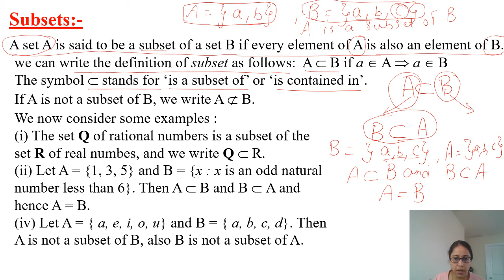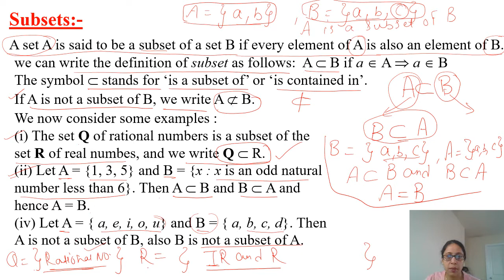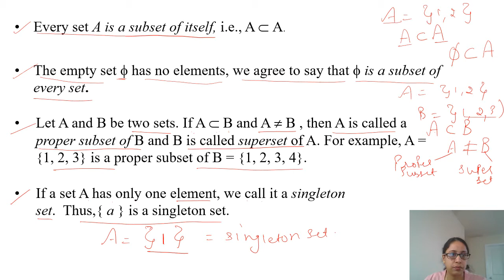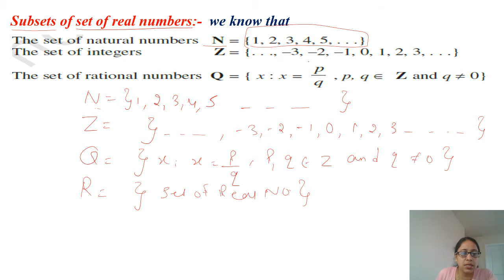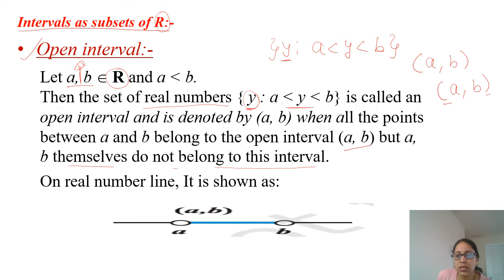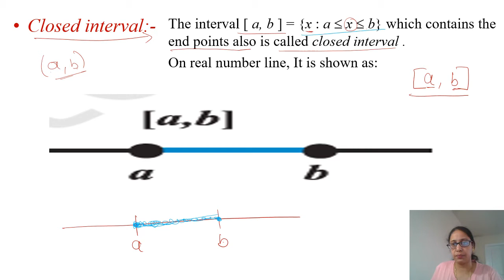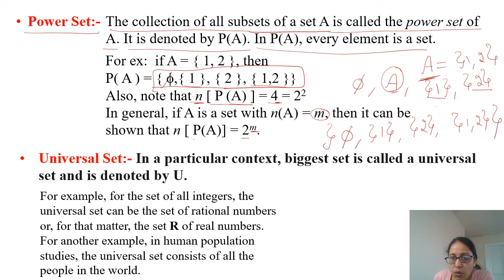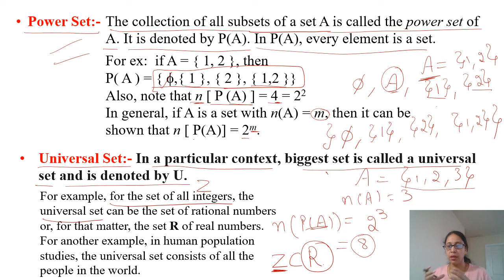chapter 1 sets class 11 maths ncert exercise 1.3 introduction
Dear Students,
In this video you will learn basics of chapter 1  Sets exercise 1.3

set theory class 11/ chapter 1 class 11 maths sets/representation of a set/Sets math class 11/sets class 11 iit jee